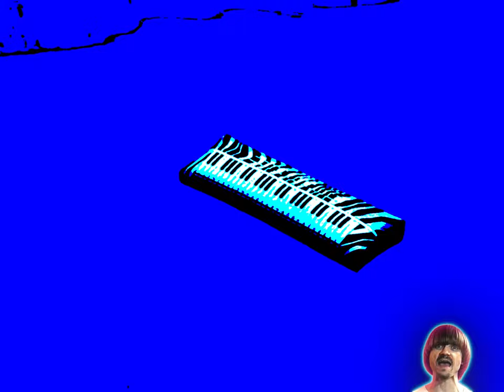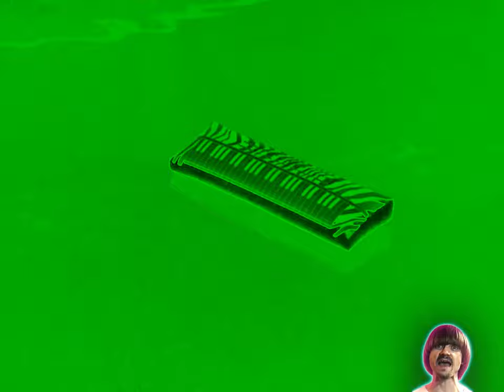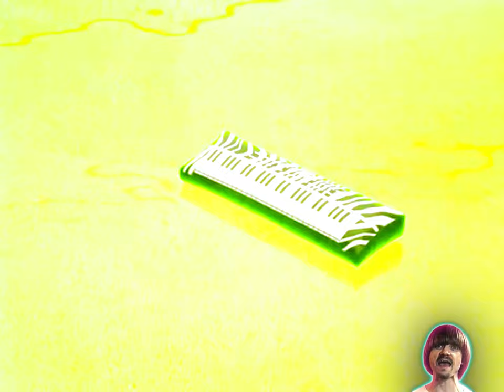Preview 2 Weird Paul - Beach Ball Effects (Preview 2 My Buddy Extended Effects)